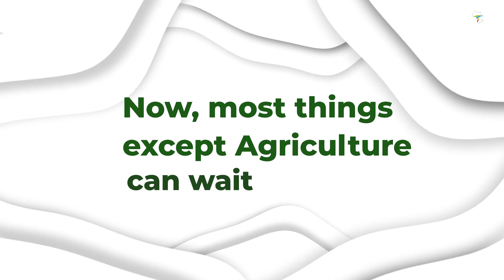Science and Partnerships for Agriculture conference ( SPAC 2022)